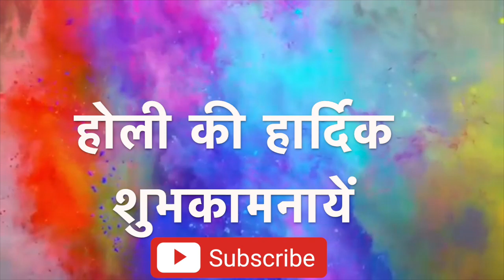Happy Holi 2020 | होली की हार्दिक शुभकामनायें | whatsapp status- News 360 Tv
Happy Holi 2020 | होली की हार्दिक शुभकामनायें holi 2020 whatsapp status
News 360 Tv  टीवी सबसे निष्पक्ष और विश्वसनीय हिंदी वेब न्यूज़ चैनल है. News 360 Tv पर आप पॉलिटिक्स, बिजनेस, स्पोर्ट्स और बॉलीवुड से जुड़ी ताज़ा ख़बरें देख सकते हैं. सबसे निष्पक्ष और विश्वसनीय लाइव ख़बरों के लिए हमारे साथ जुड़े रहें.